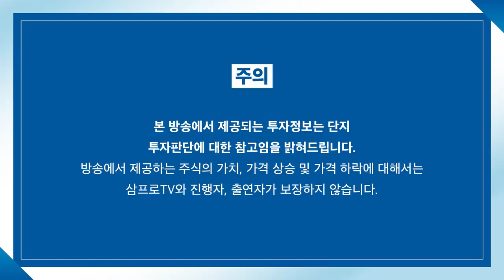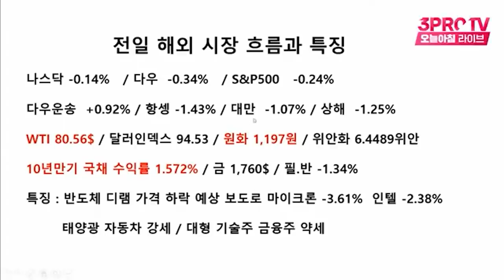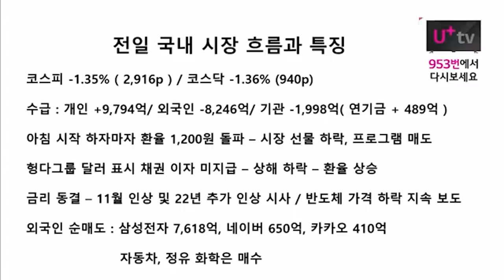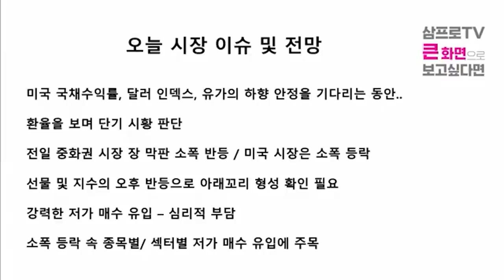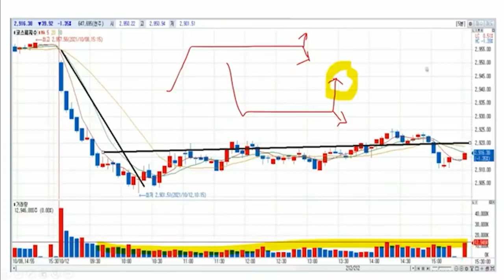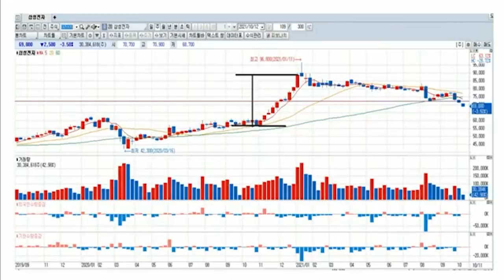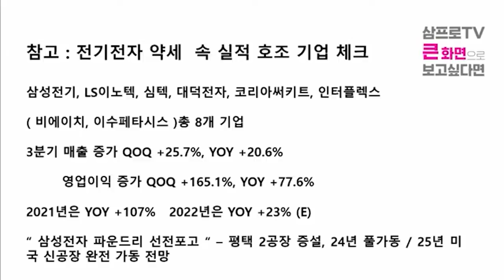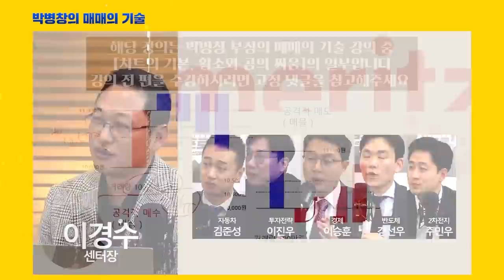[박병창의 마켓인사이트] 차트로 확인하는 약세장 투자 방법! f.교보증권 박병창 부장